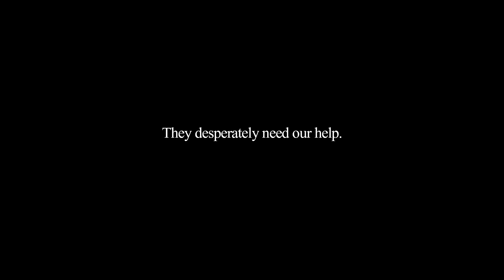"Old San Juan" - Hurricane Maria PSA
This video includes footage and photographs from the Puerto Rico Historic Building Drawings Society used by permission